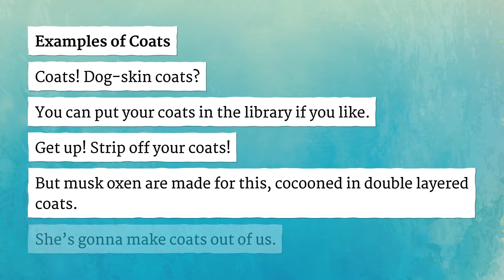COATS pronunciation • How to pronounce COATS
How to say Coats in British English and American English?